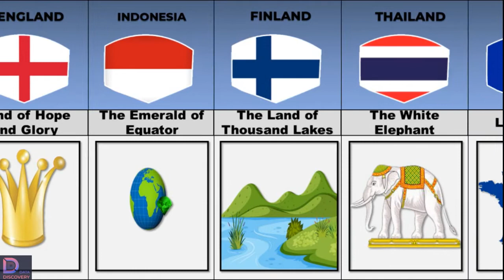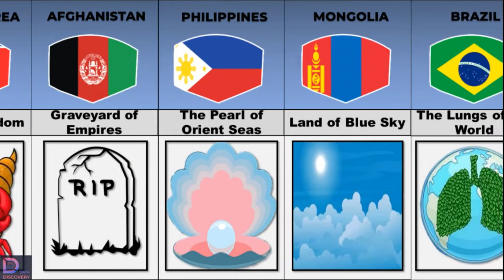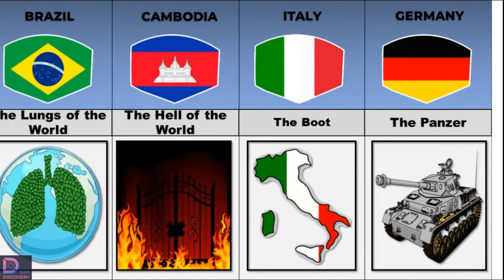Nicknames From Different Countries|Nicknames of Different Countries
This video is the compilation of Nicknames From Different Countries|Nicknames of Different Countries.

Thankyou!